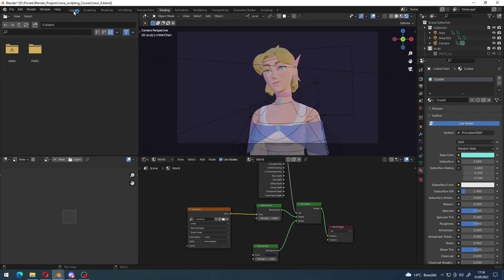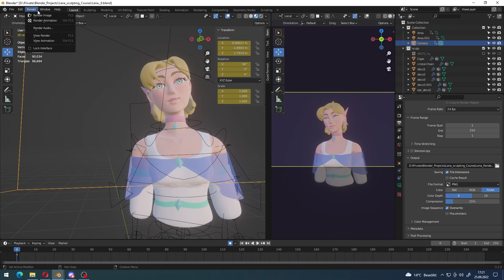Blender Kurs "Animierte Skulptur" - 17. Feinschliff (Deutsch)